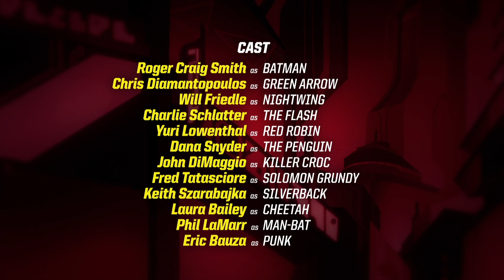Batman Unlimited en Français | La course est en cours ! Batman et The Flash contre Cheetah | DC Kids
Batman sur la Batcycle et the Flash filent à travers Gotham pour capturer Cheetah.

DCKids rassemble tous vos personnages DC préférés, vidéos, BDs, jeux et activités de Teen Titan Go!, Batman Unlimited, Justice League of America et bien d'autres encore!

Batman Unlimited disponible en numérique.